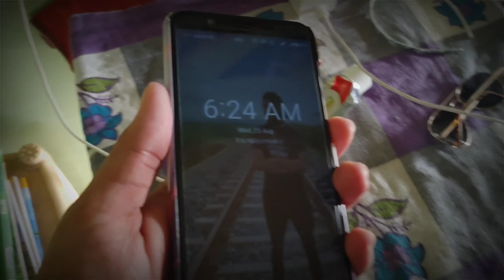ବୋଲଗଡ଼ ଓଭର୍ bridge upare scene କିଛି ଇମିତି କା... bridge ଥରୁଛି bus ଗଲେ